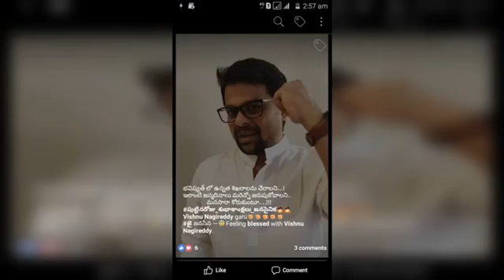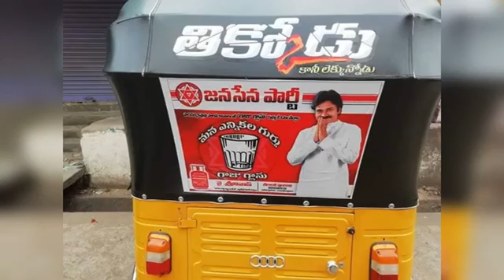Janasena Vishnu Nagireddy Nadhendla Manohar